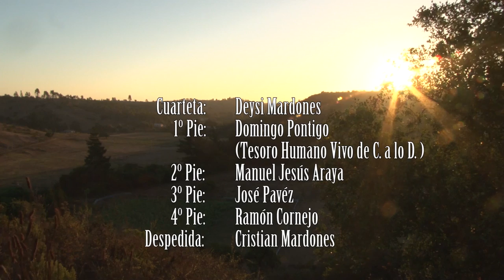¿Soy la imagen del Señor?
Canto a lo Divino.
Domingo Pontigo, nos invita a reflexionar y convertirnos en mejores personas, tal como Jesucristo lo proclamó, hasta preguntarnos ¿Soy la imagen del Señor?. Estamos muy de acuerdo, muchas veces decimos que fuimos creados a imagen y semejanza, hasta podemos mirarnos en el espejo en forma egocéntrica, pero algo o mucho nos falta.